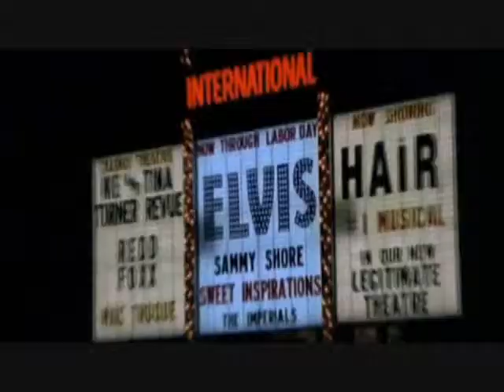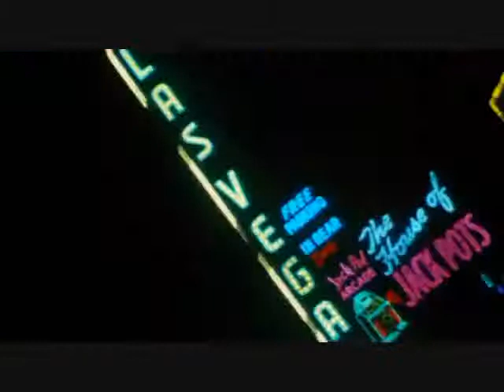The Necro Tonz "Viva Las Vegas"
The Necro Tonz cover Viva Las Vegas. Editing by Rockula! rockulaproductions.com